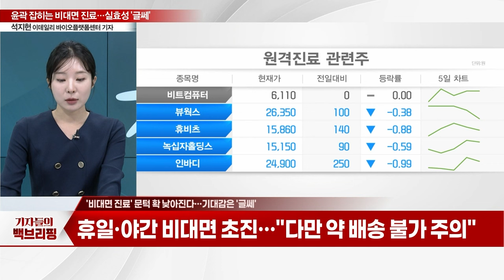윤곽 잡히는 비대면 진료 보완방안 나왔지만... 실효성 '글쎄'_기자들의 백브리핑 (20231206)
Q. '비대면 진료' 문턱 확 낮아진다... 기대감은 '글쎄'